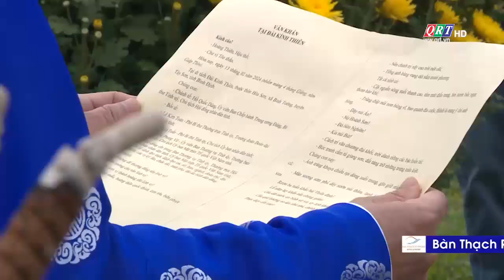BẢN TIN MIỀN TRUNG - TÂY NGUYÊN (16-02-2024) | QRT